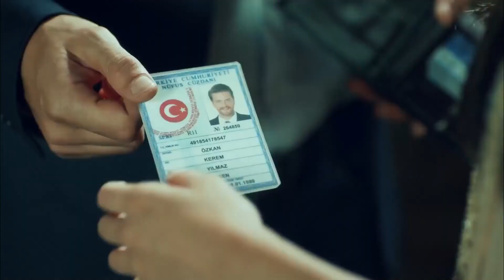Adın Bile Yalan Senin - Yüksek Sosyete 10. Bölüm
Kerem'in, itirafından sonra Cansu onu terk etti. "HER ŞEY KOCA BİR YALANMIŞ"

Oyuncu Kadrosu:
Cansu: Hazar Ergüçlü
Kerem: Engin Öztürk
Ece: Meriç Aral
Mert: Ozan Dolunay
Süreyya: Zuhal Olcay
Metin: Hakkı Ergök
Bedia: Aliye Uzunatağan
Yılmaz: Taner Barlas
Ayşen: Hülya Gülşen Irmak
Işıl: Ceyda Tepeliler
Begüm: Gülşah Çomoğlu
Can: Özgün Çoban
Ercan: Yasin Çam
Şirin: Aybike Turan

Yapım: Bi Yapım
Yönetmen: Metin Balekoğlu
Senaryo: Yazı Odası